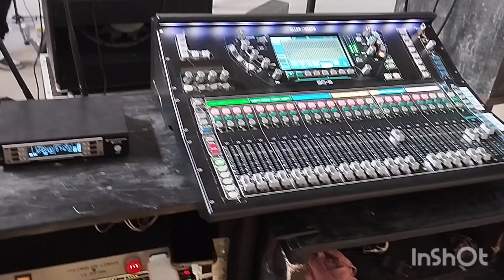Piscina de Tonho Variedades abertura do Verão 2023